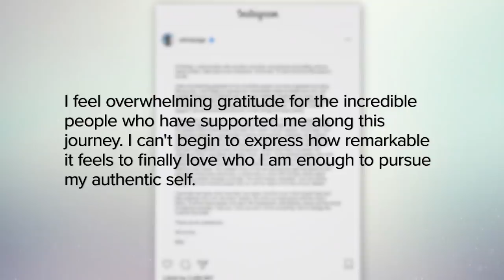The Oprah Conversation — Elliot Page “The Letter” | Apple TV+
In December 2020, Elliot Page penned a powerful letter to the world announcing that he is transgender. Watch him sit down with Oprah for his first on-camera interview since coming out, as they talk about the joy of being your true self and the struggles he faced along the way. See the full episode of The Oprah Conversation on Apple TV+